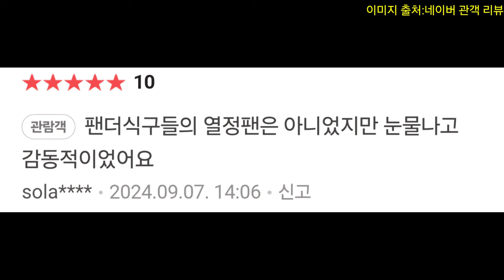베테랑2 예고편 분석 및 리뷰 vs 안녕 할부지 리뷰 (안녕 할부지가 베테랑2를 이길 수 밖에 없는 이유)